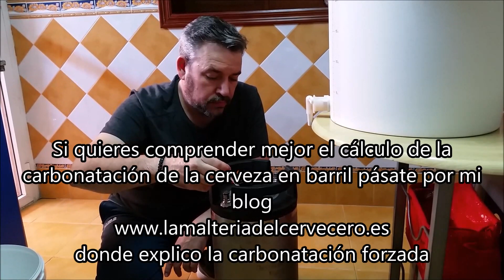CARBONATAR LA CERVEZA EN BARRIL CORNELIUS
Tutorial para carbonatar correctamente la cerveza en un barril Cornelius.